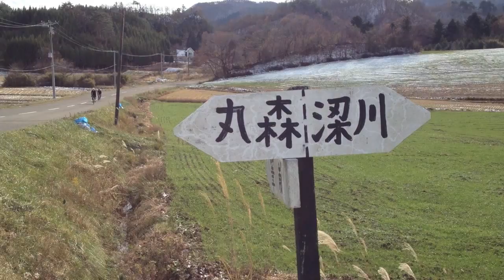駆け抜ける銀輪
丸森町が来年開催を計画している町内の公道を使用したサイクルイベントのモデルコースを試走する会に参加させていただきました。
先だっての取材で保科町長より偶然教えていただき、私自身も公道イベントには数多く参加経験があるので何かしらお役に立てるかも知れないと思い、自転車愛好家の友人13名を募りました。当日は会全体で40名以上の参加者が集まり、堂々たる規模で丸森町を走らせていただきました。

震災以降、放射線量の高さによる風評被害で丸森町への来訪者が減少傾向にあるので、イベント開催により来訪者を増やすことで経済効果はもちろんですが、まずは現状を体感してもらい、風評を払いのけていくきっかけになり、丸森町を励まし支えあっていくムードを形成していければ良いなと思います。
また、丸森大橋が開通したため中心市街地の交通量が減少したこともあり、過疎も手伝って交通量の少ない山あいの道を利用するというアイデアです。

コースは程よいアップダウンを繰り返す峠道で、上級者の皆さんには好評のコースだったようです。ただし、普通の女性陣を含むグループでは若干キツかったようで、往路は筆甫クラインガルテン付近で折り返してショートカットし、ゴールが14：00頃でフルコース最終グループ到着の少し前だったので良い判断だったと思います。
上級者と一般人ではどうしても体力と所要時間に開きが出るために、イベント閉会時間を揃えるためには足切りやショートカット設定など様々なマネジメントが要求されます。これは主催者が様々なスポーツイベントに参加しながら 体験していくのが近道かなと思われます。

エイドステーションでの地場産品試食（補給食にころ柿とか栄養価的にどうなんでしょうか？）やゴール後の会食は丸森に伝わる伝統料理などはいかがでしょうか？一つ一つが良い情報発信源になっていくと思われます。参加者からは紅葉の季節にぜひ！などの声も聞かれ満足度は高かったと思いますので、丸森町のツーリングコースとしての潜在ポテンシャルは高いと思います。「過疎を逆手に取った」丸森町サイクルイベントの実現を心から楽しみにしています！